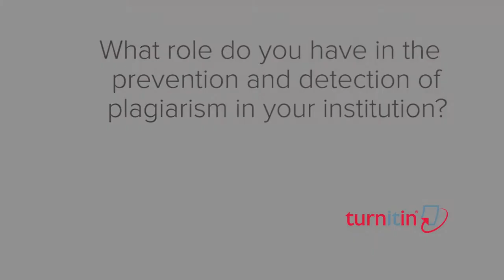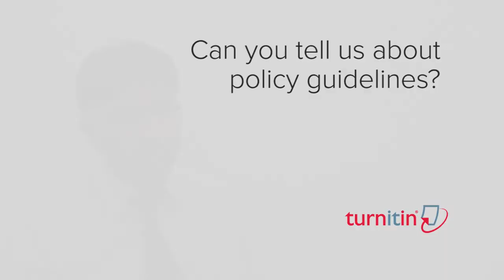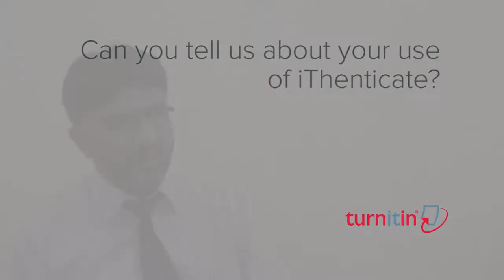HEC Plagiarism Policy and Turnitin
Recorded at New Castle, UK during 2014 by iParadigms Team